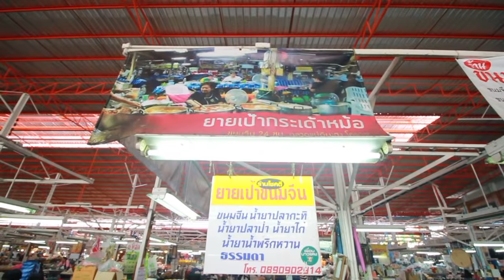รวยไม่หยุด!!ยายเป้ากระเด้าหม้อ ขนมจีน100ล้านเมืองย่าโม "สะแตกแดกตับ"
รวยไม่หยุด!!ยายเป้ากระเด้าหม้อ ขนมจีนร้อยล้านเมืองย่าโม "สะแตกแดกตับ"